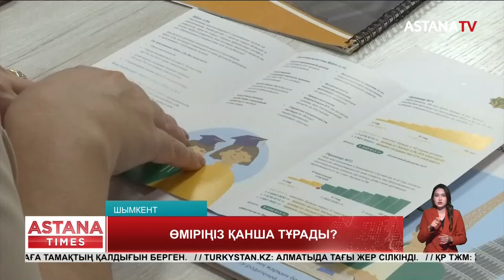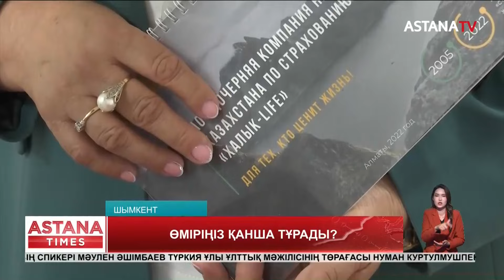Елімізде өмірін сақтандыратындар көбейген